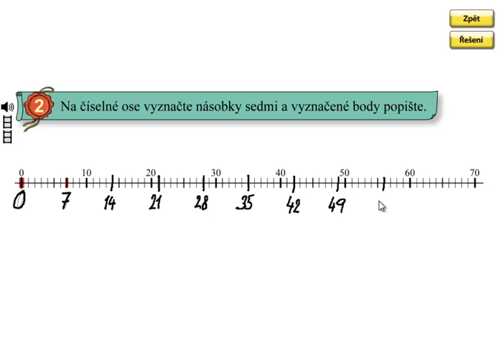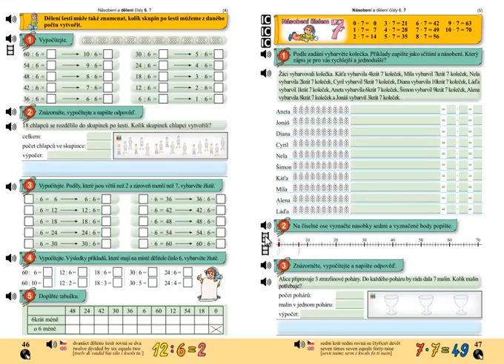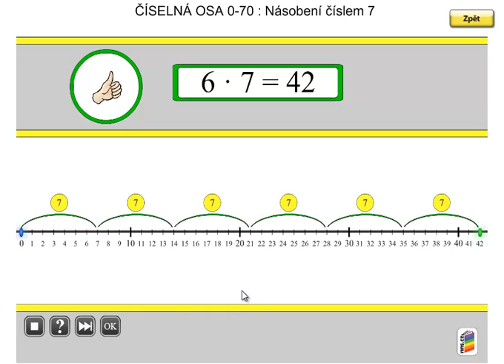Násobení 7; Matýskova matematika 6.díl, strana 47, cvičení 2